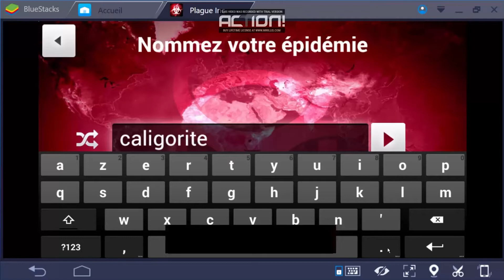PLAGUE INC & LES PANDEMIES( pi4)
Salut les caligoriens, aujourd'hui nous allons parler des pandémies .
TRES JOYEUX JUSTE APRES NOEL!